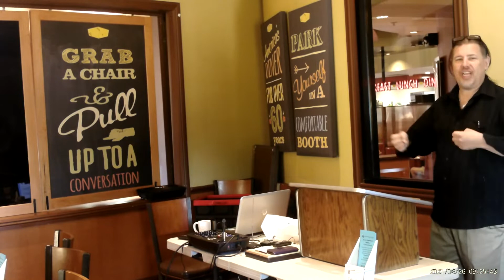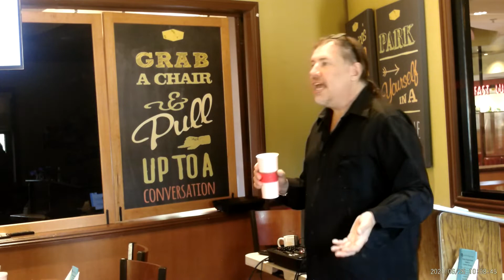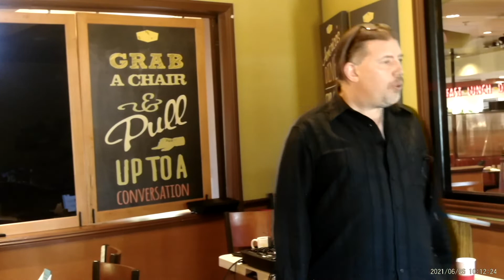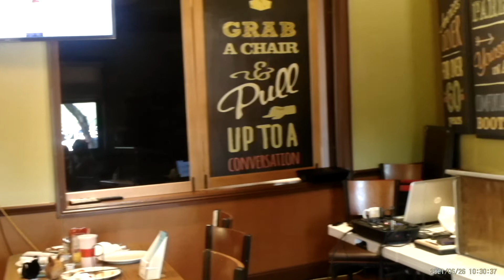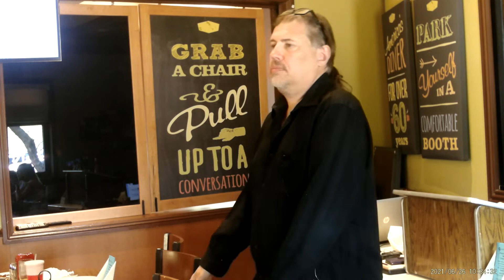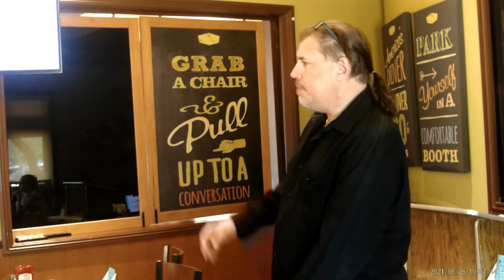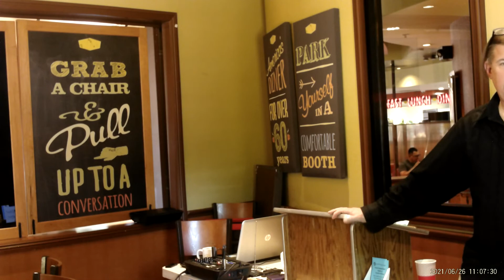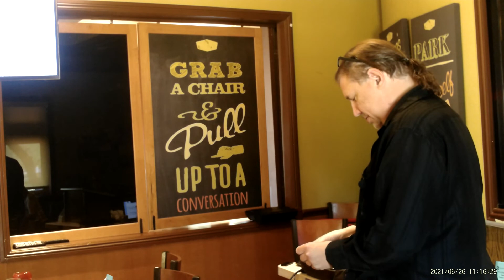Arizona Breakfast Club - June 26, 2021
Our speaker today was Dr. Phranq Tamburi. The topics covered were all related to current events in the news. It was an excellent presentation with many outstanding questions and comments from the group. Audio is still not great. I apologize for that. I hope to have a better camera microphone in the near future.